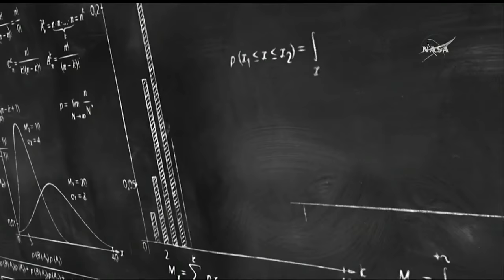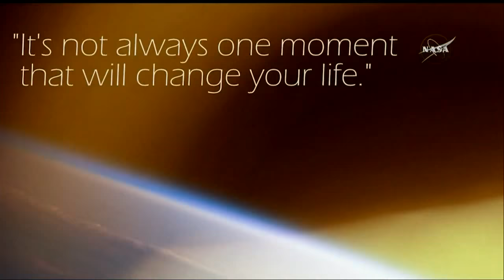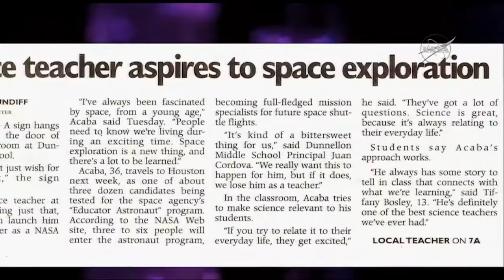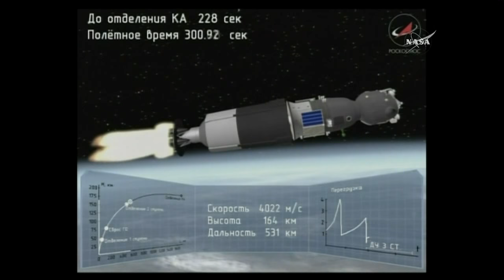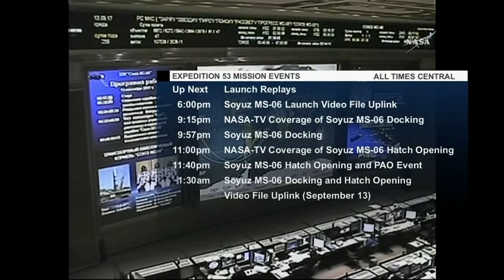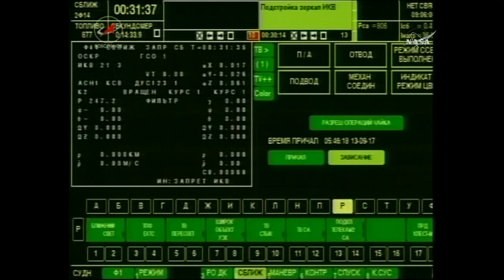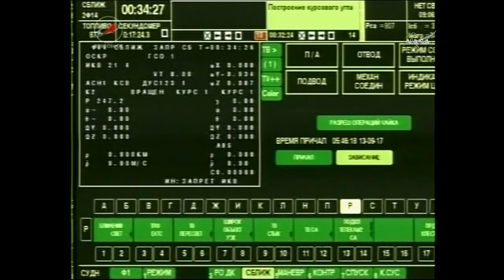Watch The International Space Station Launch Soyuz Spacecraft From Cosmodrome In Kazakhstan | TIME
NASA astronauts Joe Acaba and Mark Vande Hei and cosmonaut Alexander Misurkin of the Russian space agency Roscosmos will launch to the space station abroad the Soyuz MS-06 spacecraft from the Baikonur Cosmodrome in Kazakhstan.